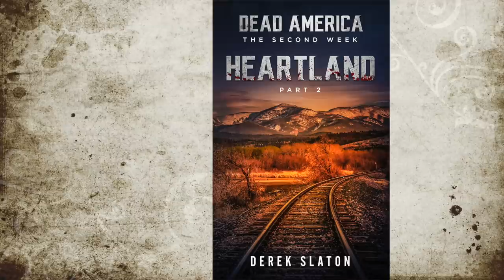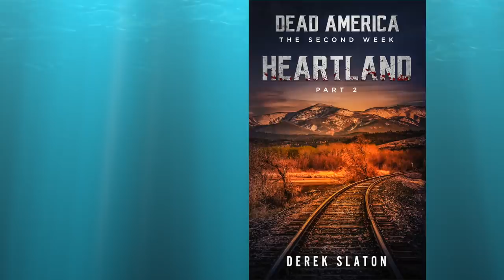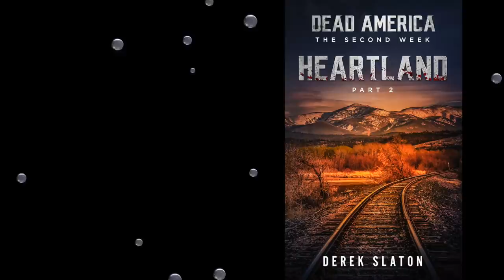13 Dead America-Heartland Pt 2 (Complete Zombie Horror Audiobook) - Book 13 of 47 in Dead America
The longest running zombie horror audiobook continues with Heartland Pt. 2

As Sergeant Kersey and his band of fellow rail travelers continue to clear a path to the Northwest, they inadvertently find themselves caught in the middle of a small town conflict.

Heartland - Pt 2 is the thirteenth book in the long running Dead America series.

12.  Mississippi
13. Heartland Pt 2
14. El Paso Pt 2
15. Cincinnati
16. Heartland Pt 3
17. Nevada Caravan
18. Carolina Front Pt 4
19. El Paso Pt. 3
20. New Mexico
21. Portland Pt 2
22. Heartland Pt. 4
23. Heartland Pt. 5